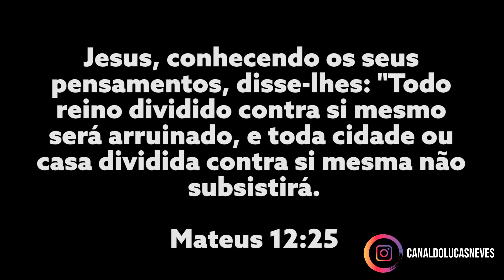O FOLGADO PREGUIÇOSO (Pegadinha #75)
Página no Facebook: Lucas Neves

Produtor: Albert Rinaldi